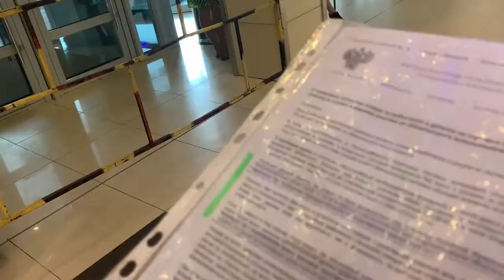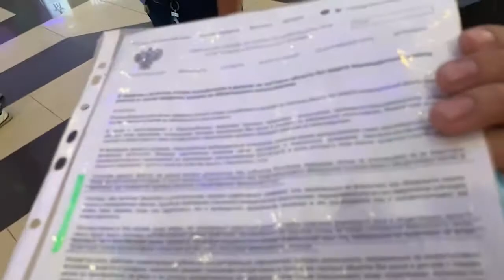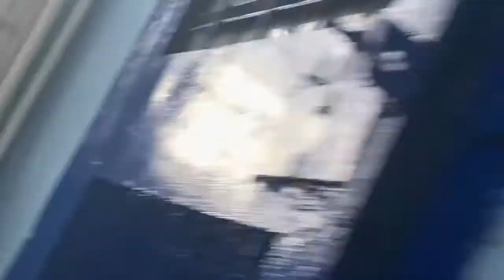Гостя города задержали, сфабриковали дело, но...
К нам в город приехал человек, и хотел в СиТиМолле купить батарейку, где охранники его не пустили, и тогда Артём вызвал полицию, приехала росгвардия, совместно с охраной сфабриковали на него дело, доставили в полицию, и продержали незаконно человека в обезьяннике, до следующего дня, но суд решил иначе, теперь будут санкции к нарушителям Закона.